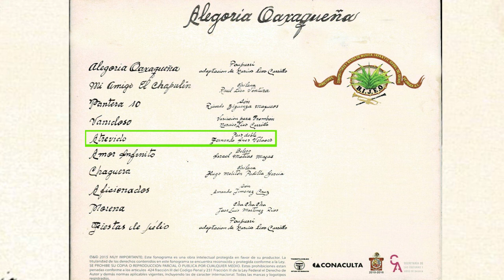Paso doble: ATREVIDO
Autor: Fernando Ines Velasco.
Interpreta: Banda infantil-juvenil del estado de Oaxaca.(2015)